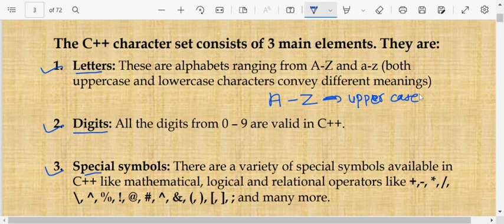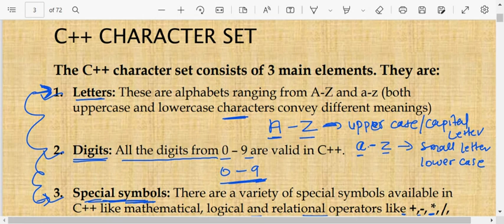Character set in c++